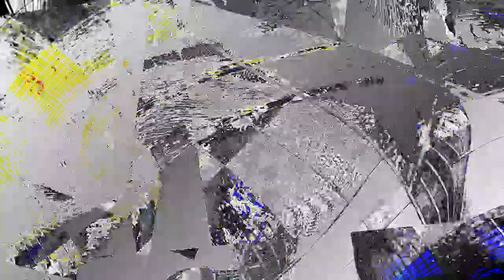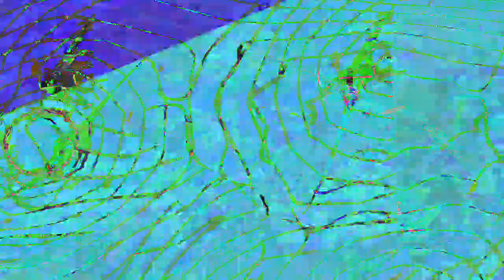[EPILEPSY WARNING] Movie 24 01 02 23h46m53s